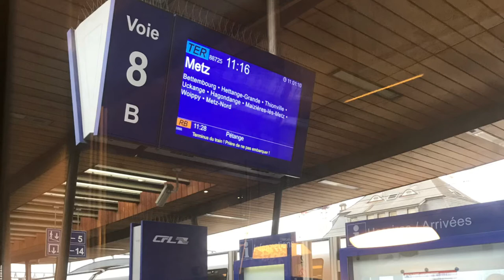[Photo Video] 🇫🇷Metz in France (프랑스 메스 여행 사진)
프랑스 메스 여행 사진입니다.